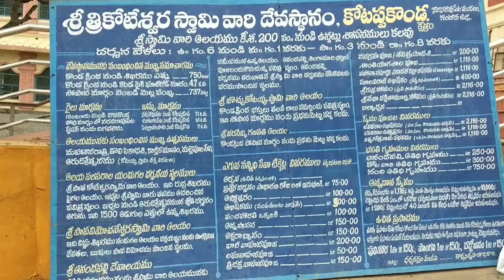Beautiful journey: Vijayawada to Kotappa Konda | Trikoteswara Swamy Temple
We have travelled from Vijayawada to Kotappa Konda by road to visit Trikoteswara swamy temple (Kotappa Konda). The journey was pleasant and scenic. There was greenery on both sides of the road on the way to the Hill Temple.